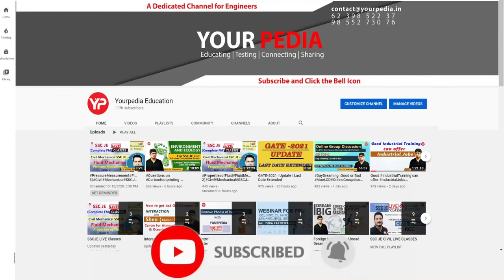HR Mock Interview | IGCAR | How to prepare for IGCAR Interviews | IGCAR Interview Preparation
Interviews are the last stage in the selection process for any job in Public Sector PSU like IOCL, ONGC, BPCL, GAIL, SAIL, NFL, IGCAR, NMDC, NPCIL, HPCL, NTPC, BHEL or in government sector such as ISRO, BARC, DRDO etc